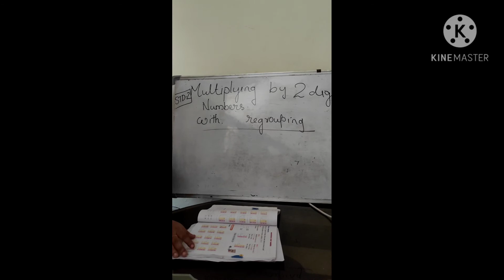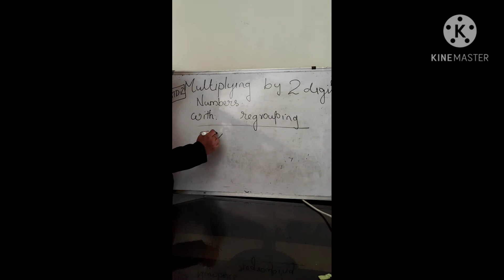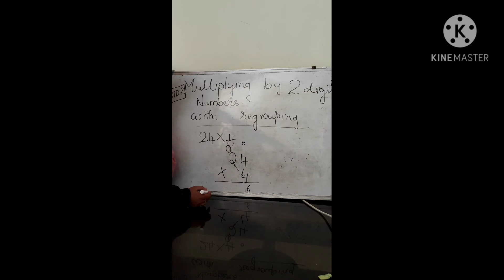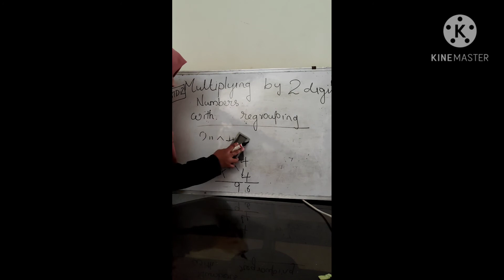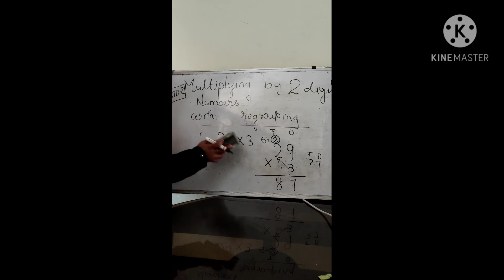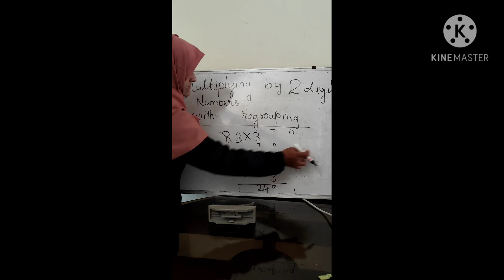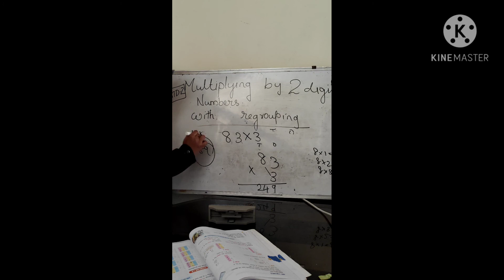class 2mathematics lesson 1multiplying two digit numbers with regroup